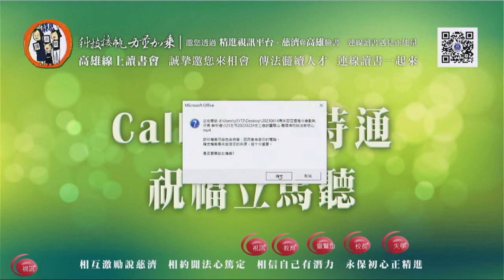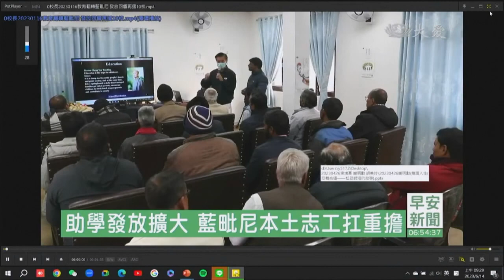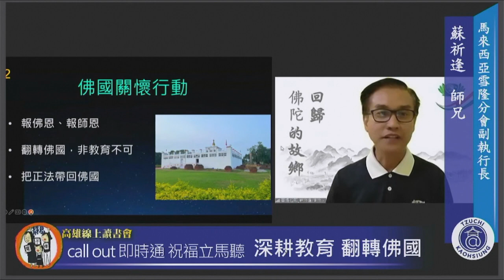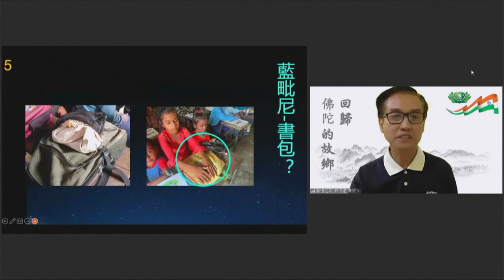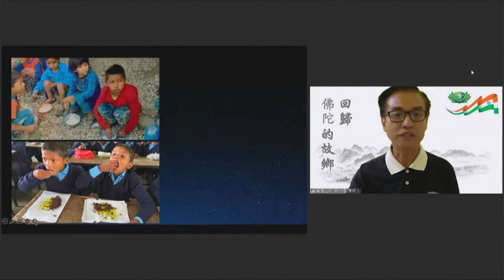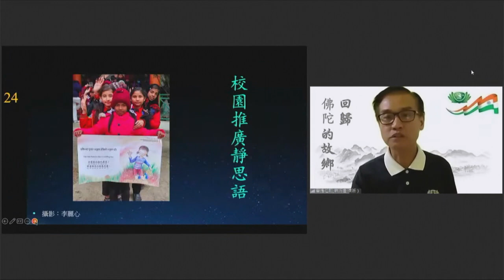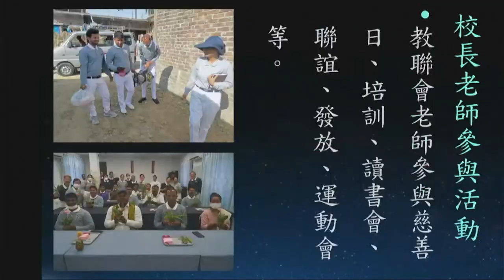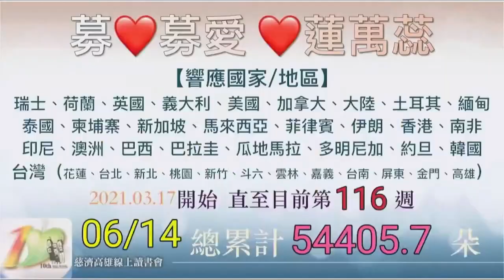20230614 “Transform Buddha Nation through Education” by Su Qifeng from Selangor, Malaysia